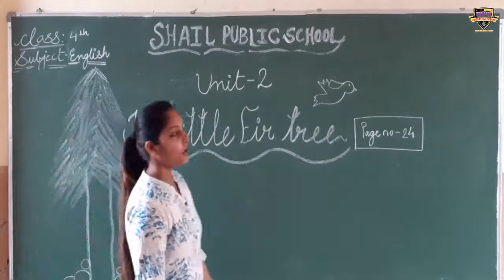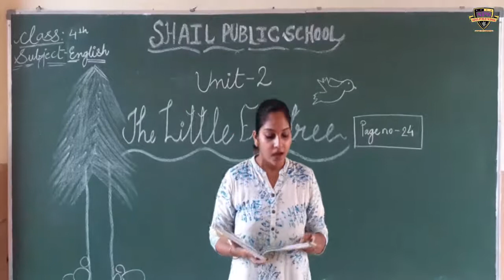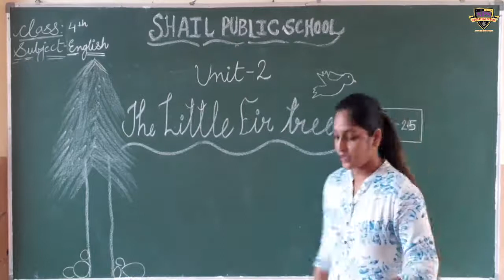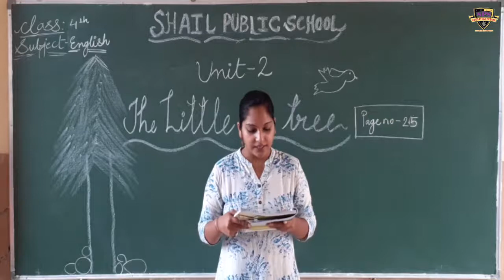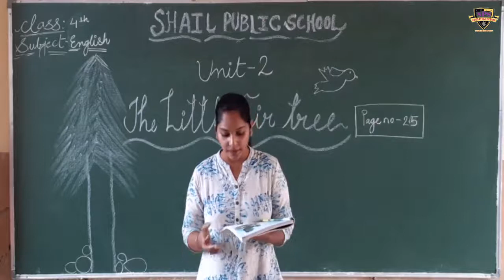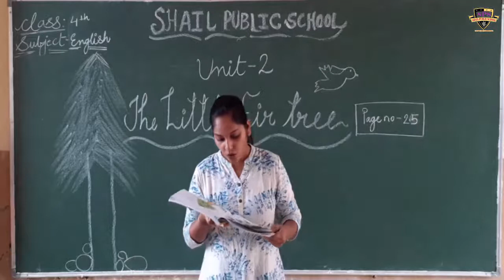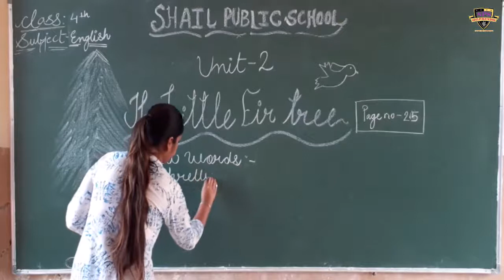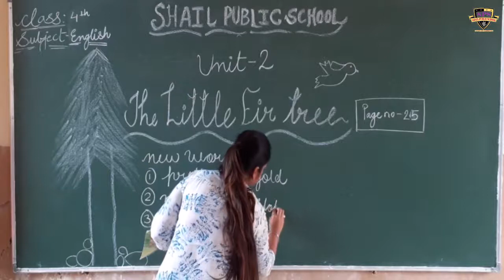SPS class 4th English (unit-2) part-1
class 4th English (unit-2) part-1